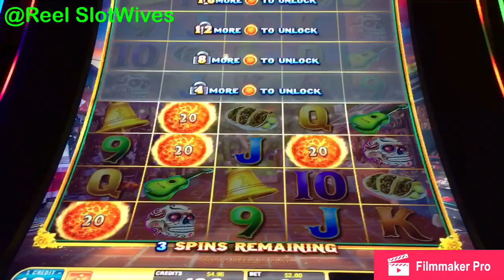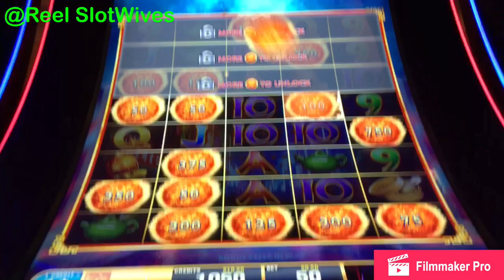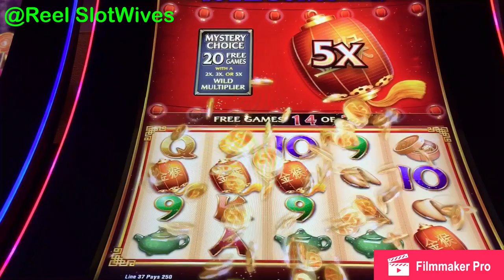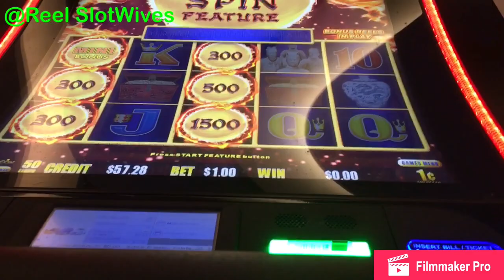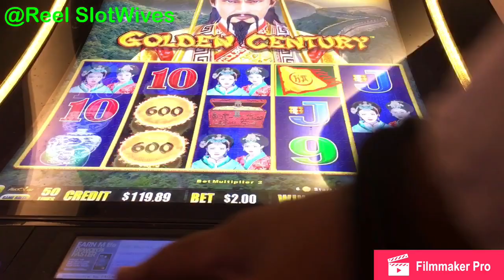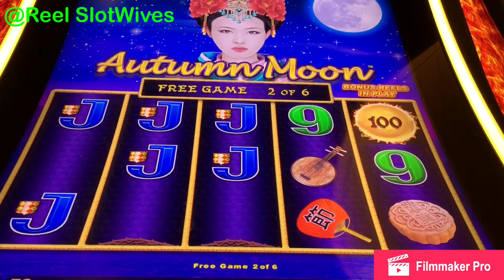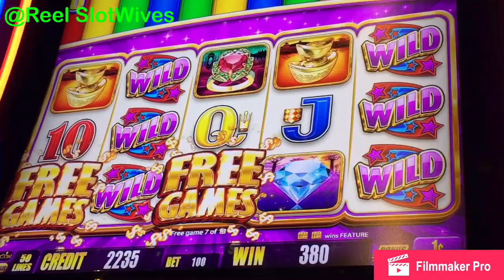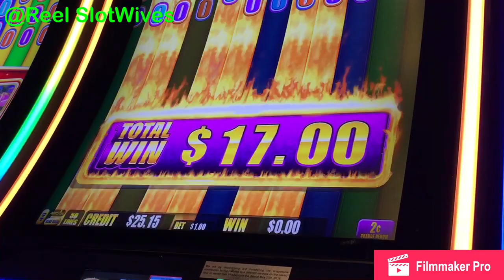🤑 Ultimate Fire Link*Dragon Link*Spin It Grand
We had a lot of fun and a lot of bonuses!

3 different Games. Enjoy this edition of Reel SlotWives.